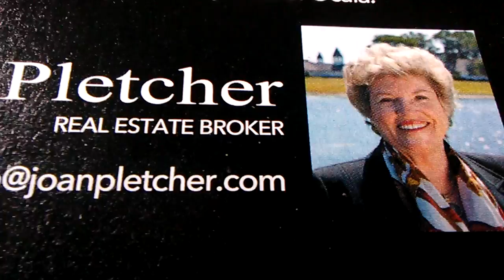Come join the Million Dollar plus Club! Great properties in Jacksenburg over $1m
Property one - Prime 18 acre commercial parcel in one of Jacksenburg's busiest areas. Divided into three lots with non conforming land use options. $3,000,000

Property two - Come establish your medium or big box business among many others! Within 3mi (5km) of a Publix, Winn Dixie, Walgreen's, planet fitness, a Masonic lodge, 3 banks, McDonald's, etc. 3 acres $1,190,000

Property three - Step into this awesome four storey home in Golden Jacksenburg! Enter the foyer of this elegant newer French inspired baroque style home and sumptuous luxury greets you at every turn! From the custom Jack Kluhm dual staircase to the imported Italian marble floors that grace almost every room, the details are truly grand. Enjoy the soft, warm glow from any of the 8 fireplaces the mansion has ,while sipping on wine from your cellar room that can double as a safe room. The master suite closets have to be seen to be believed! Take the stairs or elevator to the third and fourth floors which hold the recreational amenities of the mansion, including a theatre room, disco, and even a two lane bowling alley! The 3rd and 4th floors also have flex rooms that can be additional bedrooms. Outside, there's a huge pool and patio with views of a lake. 6 bedrooms and 10 baths. 12,000sqft (1,198sqm) of living area. $6,250,000

Property four - Grand design and architecture define this luxury home in Golden Jacksenburg! A grand estate overlooking the 7th fairway and green of Golden Jacksenburg, this spectacular property is opulent yet family friendly. Foyer lobby opens up to a grand room, formal dining room and kitchen. The kitchen is truly the epicentre of the house and a social gathering spaces as well as being a place to cook. There's a butler's pantry and a wine room. The fun amenities include a game room with mini bowling alley, theatre room, disco, etc. The master lobby doubles as a sitting alcove. $1,292,000

Property five - Equestrian option! 39 acre farm centrally located with easy and quick access to major thoroughfares, the Villages, Jacksenburg proper, Warwick City, etc. Quaint plantation type main house equipped with geothermal pumps, hurricane shutters, a halo copper perimeter to protect against lightning, etc. Whole house is made of solid concrete and is indestructible. 2 more homes, a pool and 2 barns complete the property. $1,750,000